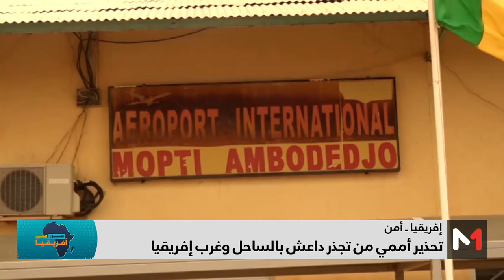عين_على_افريقيا.. الأمم المتحدة تحذر من خطر "داعش" بالساحل وغرب إفريقيا